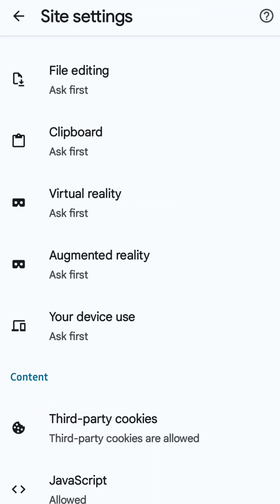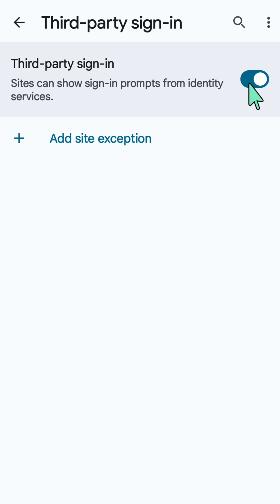How To Turn Off Third Party Sign-in Prompts on Chrome App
This comprehensive guide will show you how to effectively turn off or disable third-party sign-in prompts within the Google Chrome mobile app. If you're looking to stop constant pop-ups from websites asking you to "Sign in with Google," "Sign in with Apple," or other services, this tutorial is for you. Learn how to manage site settings, improve your Browse privacy, and reduce digital distractions on your Android or iOS device.

Manage third-party sign-in prompts
To select your third-party sign-in prompt preferences:
1. On your Android device, open Chrome Chrome.
2. At the top right, tap More  and then Settings.
3. Under Advanced, tap Site settings and then Third-party sign-in.
4. Select the setting you like: Sites can show sign-in prompts from identity services. Block sign-in prompts from identity services.